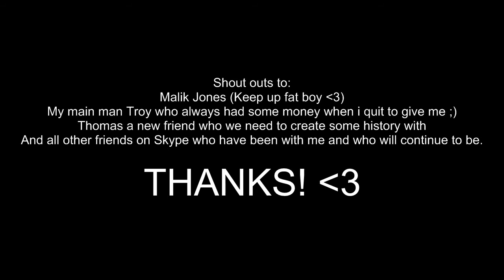Dreamed Life ~ Turmoil Finally! More Vids SOON! SUBSCRIBE!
More vids to come since i got turmoil just wanted to let you guys know i have finally completed the goal i had for a year almost now and kept getting cleaned staking which delayed it. I went staking yesterday won 3m and left. Im slowly getting tired of staking and more into my skills and the game. Wish me Luck guys!